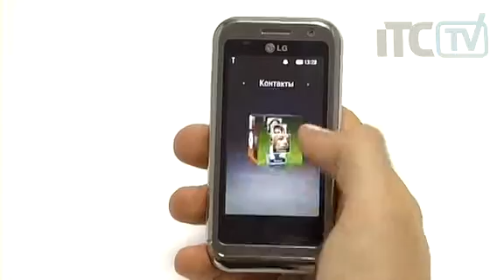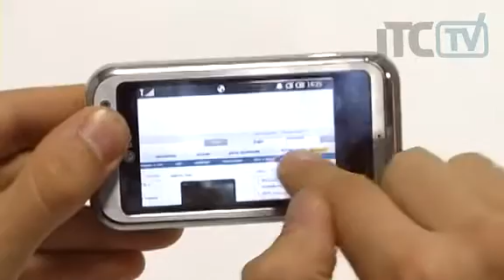Обзор LG KM900 Arena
Видеообзор мобильного телефона LG KM900 Arena. Сравнить цены